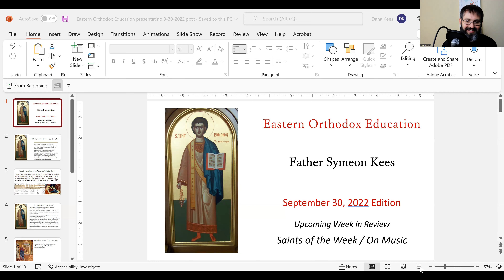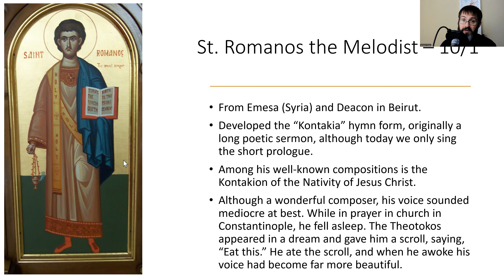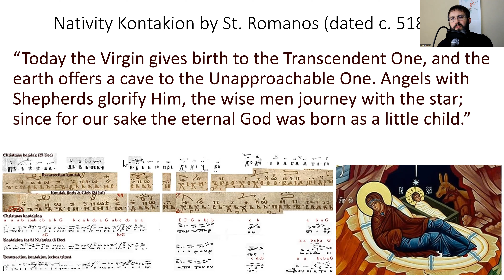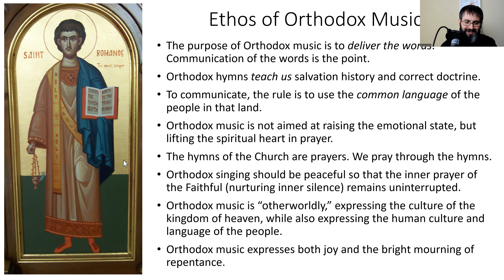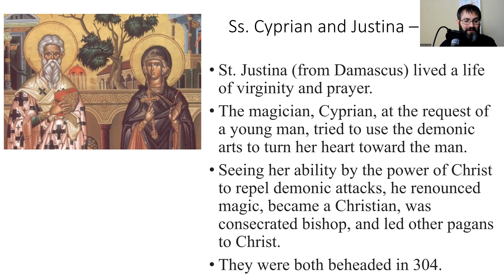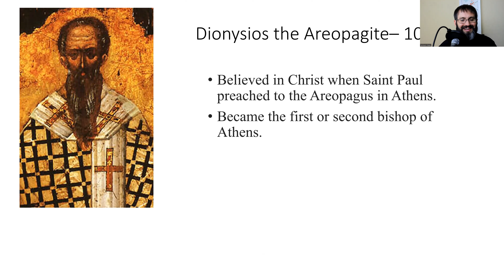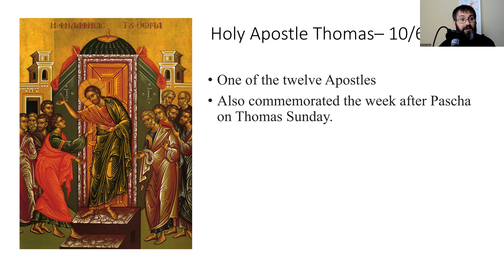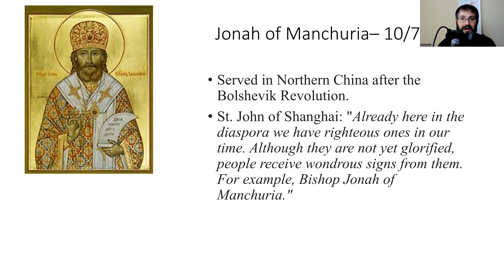September 30, 2022 Edition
Today, we take a look at some of the Saints commemorated in the next week, the ethos of Orthodox music, and an upcoming ordination.